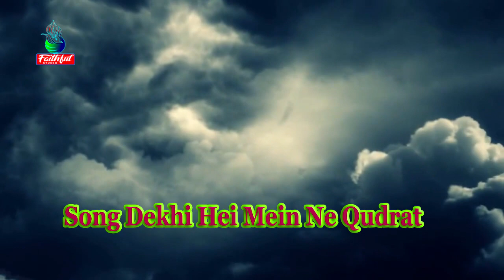New Masihi Geet Dekhi Hei Mein Ne Qudrat Singer Qaisar Chohan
Lyrics Shahzad Riaz Baleem Produced by Reagan Riaz Baleem
Copm Music  By Pst Javed Masih Faithful Studio